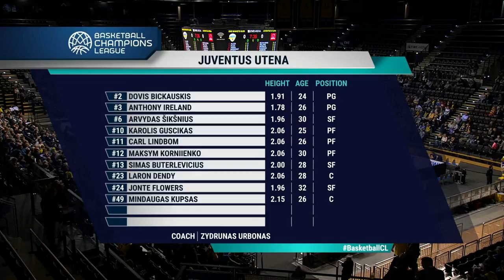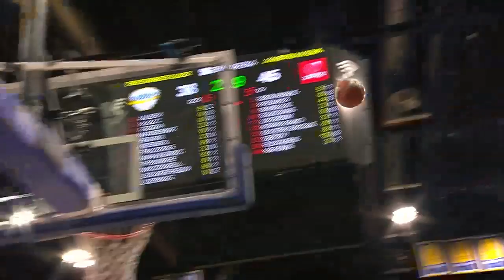EWE Baskets Oldenburg v Juventus Utena - Full Game - Basketball Champions League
Watch the full game between EWE Baskets Oldenburg and Juventus Utena from the Basketball Champions League.